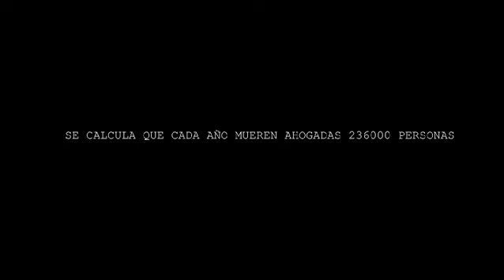Ángeles del Mar 👮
Desde la Región Policial La Libertad nuestros ángeles del mar te recomiendan estar siempre alerta cuando vas a las playas.